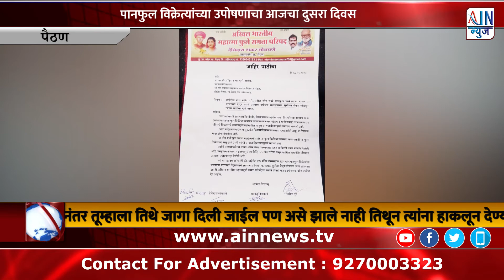पैठण :-पानफुल विक्रेत्यांच्या उपोषणाचा आजचा दुसरा दिवस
श्री संत एकनाथ महाराज मंदिर परिसरात डोम मध्ये ज्या दिवशी मंदिर उभारले त्या दिवसापासून पानफूल विक्रेते तिथे बसतं होतें पन डोम बांधण्यापूर्वी पानफूल वाले यांना सांगण्यात आले होते की डोम तयार झाल्या नंतर तूम्हाला तिथे जागा दिली जाईल पण असे झाले नाही तिथून त्यांना हाकलून देण्यात आले त्यामुळे वारंवार पत्र व्यवहार हि केला पण विस्वास मंडळाकडून चांगल्याप्रकारे प्रतिसाद मिळाला नाही हा एक प्रकारचा पानफूल वाले हे ‌कोणी मोठाले व्यापारी नसून ‌बहूजन समाजातील माळी समाजातले गोर गरीब कूटूबातील पन्नास पंचावन्न वर्षाच्या आयाबहिनी व त्याचे‌ लहान लहान मूले असतात तरी कालपासून पैठण येथील बाहेरील नाथमंदिर येथे चालू असलेले पानफुल विक्रेत्यांच्या उपोषणाचा आजचा दुसरा दिवस आहे.   तसेच विविध संघटनानी उपोषणाला अ भा माहात्मा फूले समता परिषदेचे अध्यक्ष देविदास सोनवणे ता उपाध्यक्ष शिवाजी जाधव शहर अध्यक्ष अमोल तूपे प्रसिद्धी प्रमुख तथा रा का पार्टीचे ओं बी शी शेलचे पैठण तालुका अध्यक्ष प्रकाश दिलवाले यांनी उपोषणाला बसलेल्या महिलांना त्यांच्या समशा समजावून घेतल्या व त्यांना समता परिषदेच्या वतीने पाठींबा देन्यात आला विस्वसत मंडळाकडून जर चांगल्याप्रकारे प्रतिसाद मिळाला नाही तर समता परिषदेच्या वतीने आंदोलन करण्यात येईल असे आश्वासन देण्यात आले
पण अद्याप कोणीही उपोषणकर्त्या वयोवृद्ध महिलांकडे डोकून बघितलं नाही व आता सध्या तेथील महिलांची तब्यत ढासळत चालली आहे.
विश्वस्त, अध्यक्ष, व प्रशासन यांनी उपोषणकर्त्यांकडे केलेले दुर्लक्ष व तेथील महिलांची ढासळत चाललेली तब्यत.